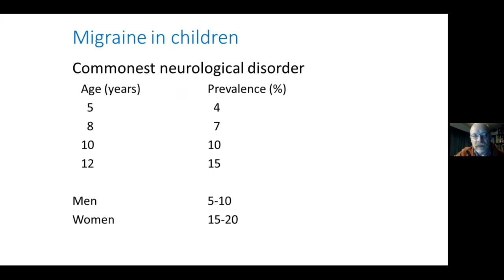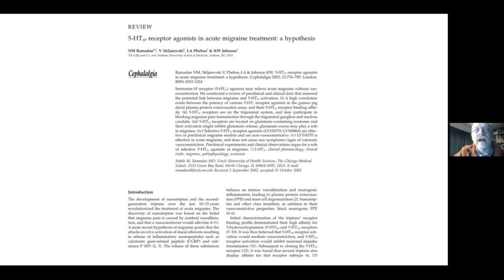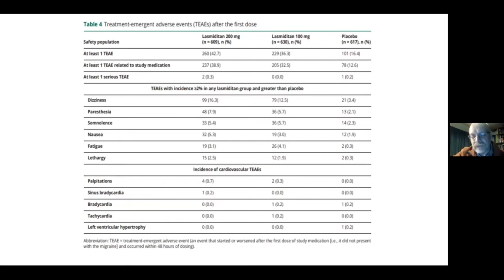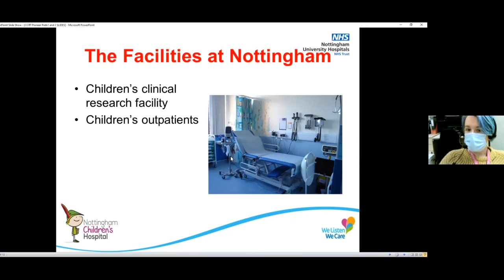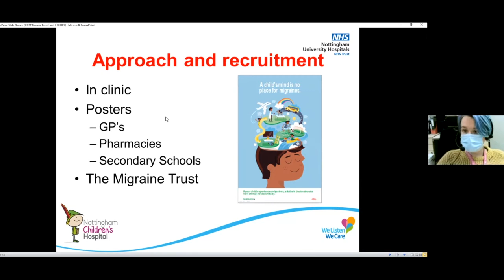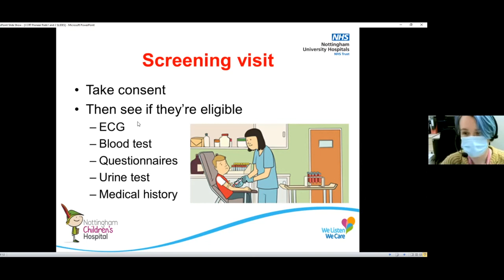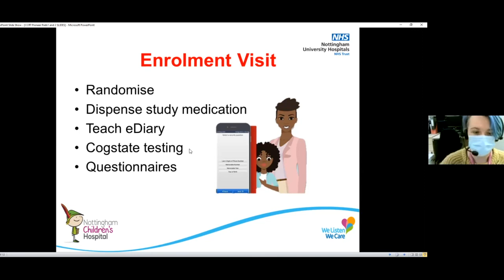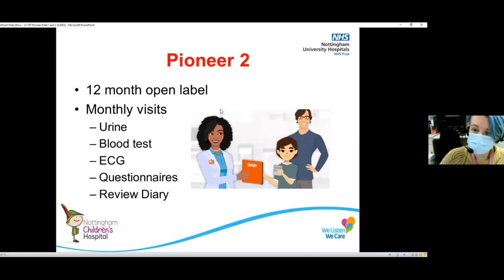The Research Lounge - trials into rare childhood genetic diseases